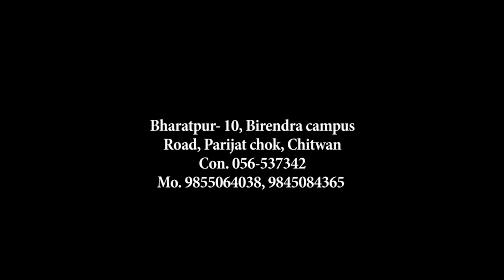NEPALI CINEMATIC WEDDING HIGHLIGHTS OF) MANIRAM & BHAWANA (BY JAYALAXMI PHOTOGRAPHY)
Wedding Photography / Videography, Event Photography, Birthday ,Rice
Feeding, Pre Wedding Photoshoot, Post Wedding Photoshoot ,Fashion Photography, Film Making & Many more..